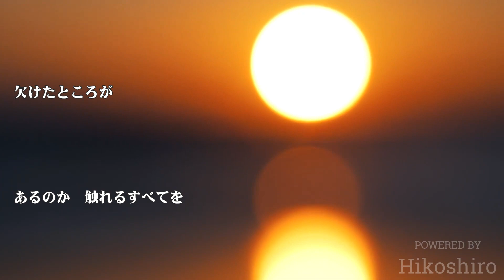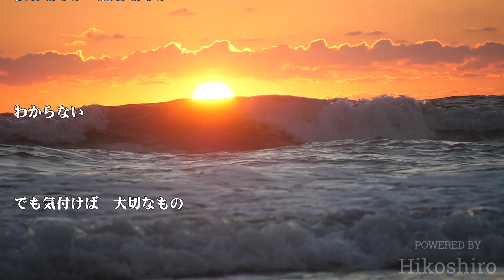悲しみの岸辺 (初秋/2003)／浜田省吾